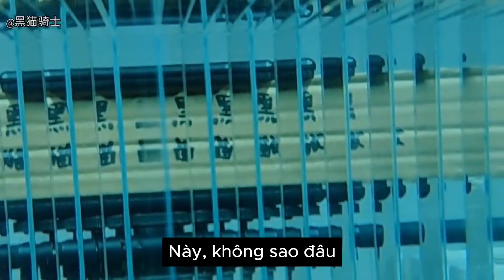LÊN BỂ THỦY SINH 90 VIEW 4 MẶT GIẤU IN OUT LỌC -P1[ taphoathuysinh.com ]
Taphoathuysinh.com - Cung cấp  phụ kiện thiết bị thiết kế hồ Thủy Sinh